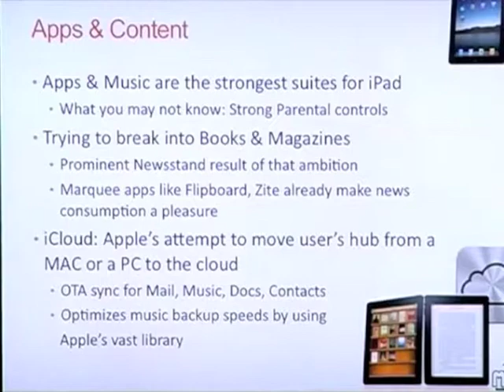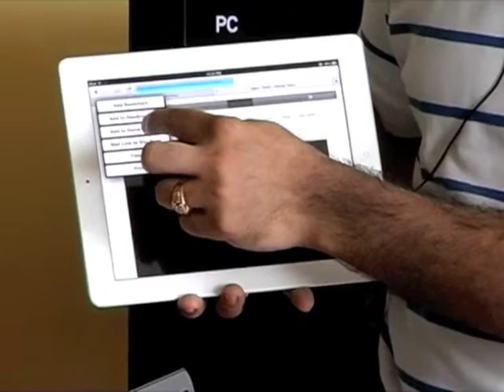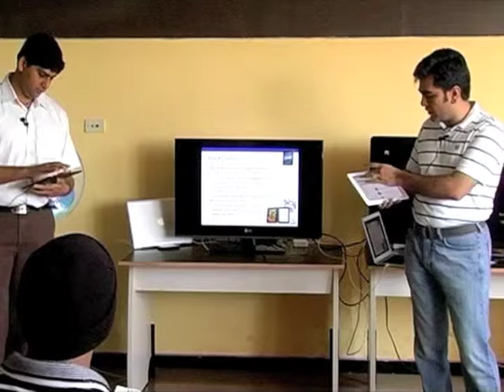MUG1 Video7-Tablet Wars R4 Apps n Content PART2